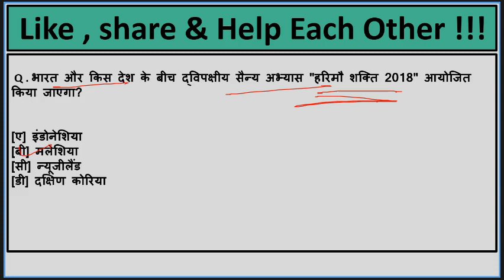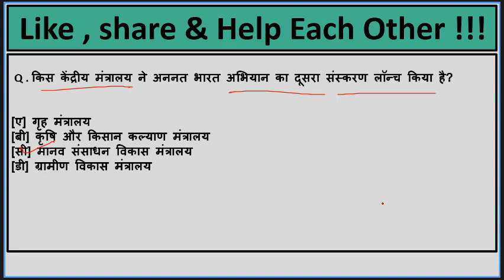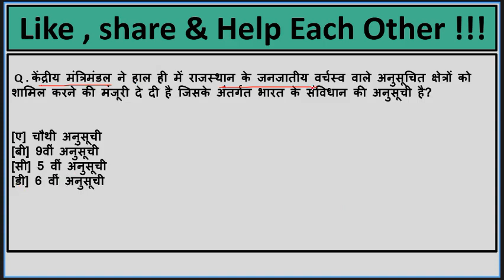27 APRIL 2018 [current affairs MCQ in Hindi by Udaan education hub]